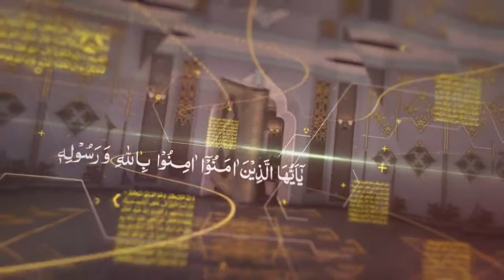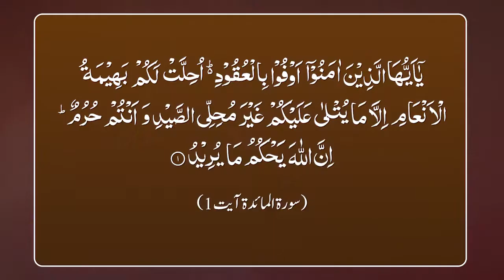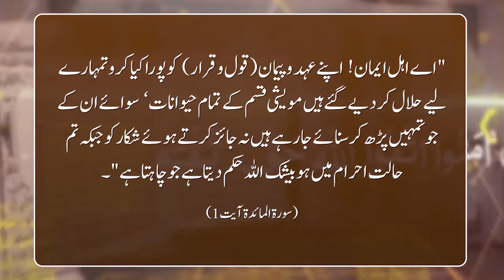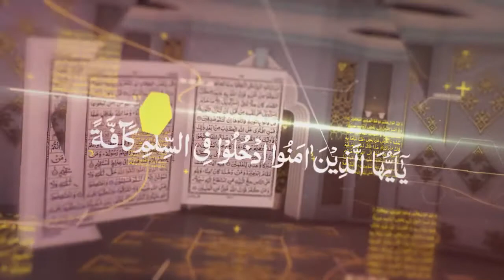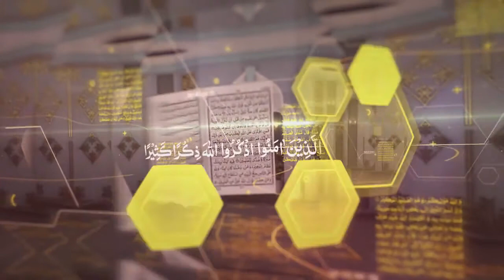Episode 20 - A'ahad ki Pasdari | Shuja Uddin Sheikh | Quran Forum | Keeping the Covenant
Program: Quran Forum
Discussion Topic: A'ahad ki Pasdari (Keeping the Covenant)
Host: Muhammad Noman
Guest: Janab Shuja Uddin Sheikh Sahab